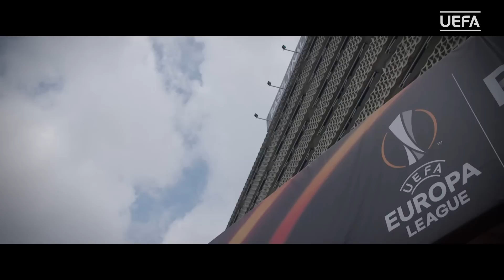2016 UEFA Europa League final - St. Jakob-Park countdown to kick-off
The countdown is on to the 2016 UEFA Europa League final in Basel between Liverpool and Sevilla.